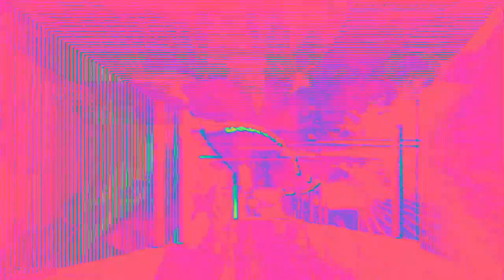[EPILEPSY WARNING] Movie 23 02 03 16h07m01s